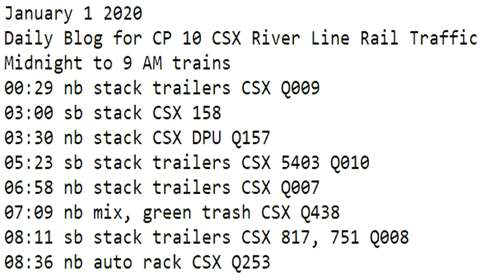January 1 2020 Trains Midnight to 8 am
00:29 nb stack trailers CSX Q009
03:00 sb stack CSX 158
03:30 nb stack CSX DPU Q157
05:23 sb stack trailers CSX 5403 Q010
06:58 nb stack trailers CSX Q007
07:09 nb mix, green trash CSX Q438
08:11 sb stack trailers CSX 817, 751 Q008
08:36 nb auto rack CSX Q253